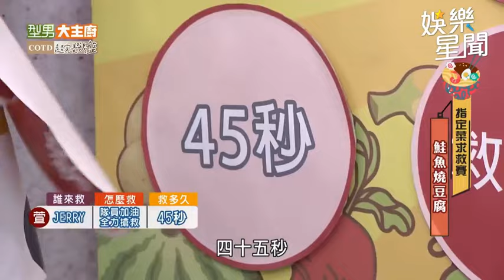型男廚師米澤微笑比讚指導時間到！ 萱萱激動：為什麼不講話｜型男大主廚｜三立娛樂星聞